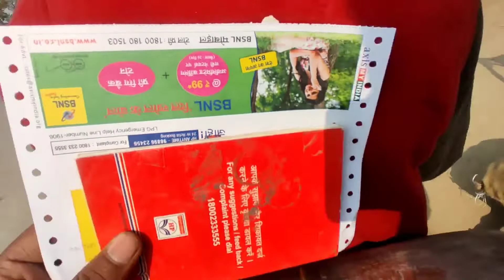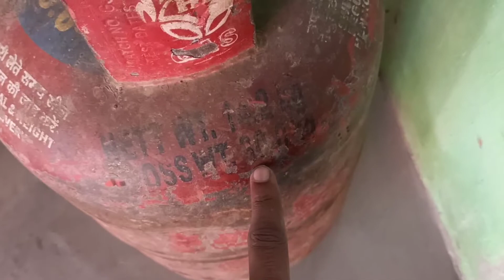mummy 😡 gusa 🤣😂 ho gayi